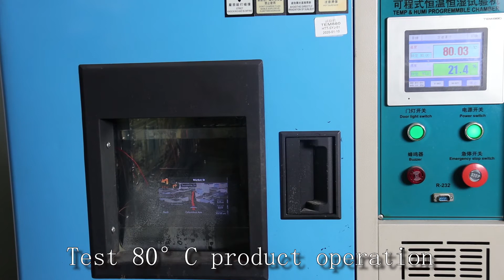car stereo factory test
Test the operating conditions of the product at different temperatures